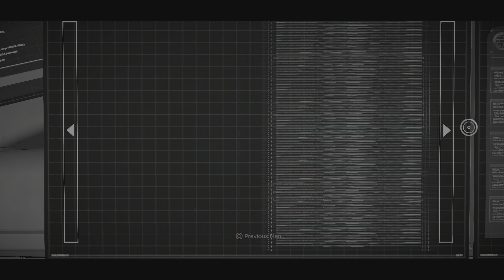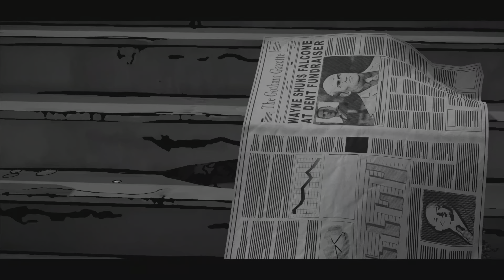Bruce Meets His Childhood Friend, Oswald Copplepot scene | Batman: A Telltale Series